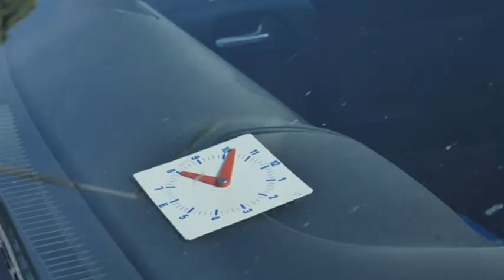Akadályozzák a közterületen szabálytalanul otthagyott autók a parkolást. Pakson 20190627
Sok esetben akadályozzák a közterületen szabálytalanul otthagyott autók a parkolást. Pakson az ilyen kocsikat most, ha felszólítás után sem viszik el a tulajdonosaik, a helyi önkormányzat elszállíttatja. Ennek a költségeit pedig a tulajdonosnak kiszámlázzák.